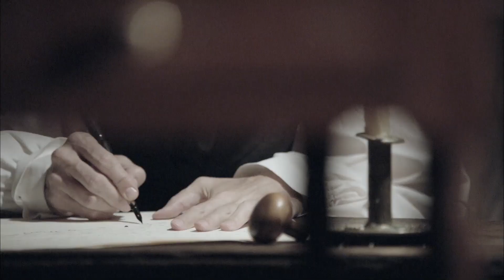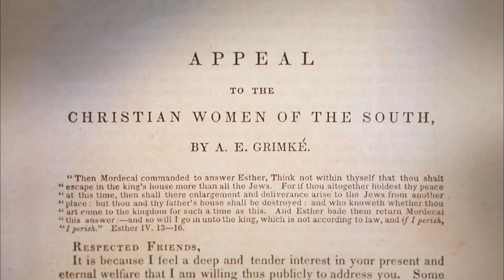Why We Made The Abolitionists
Filmmakers Mark Samels, Sharon Grimberg and Rob Rapley talk about AMERICAN EXPERIENCE's forthcoming three-hour documentary film "The Abolitionists", premiering Tuesday, January 8 at 9/8c on PBS.